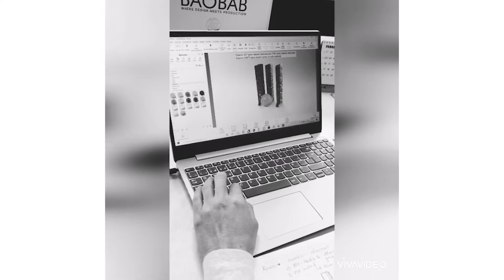La Cámara con los héroes valencianos | BAOBAB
Así continúan su producción en Baobab ¿Quieres ver cómo es su día a día?